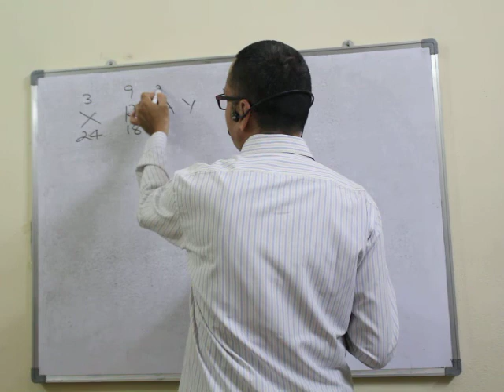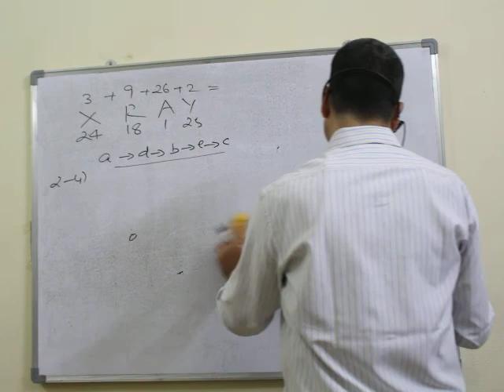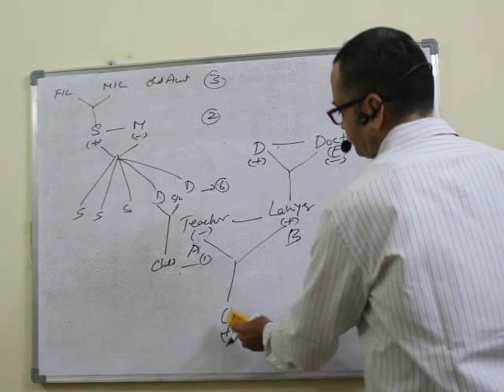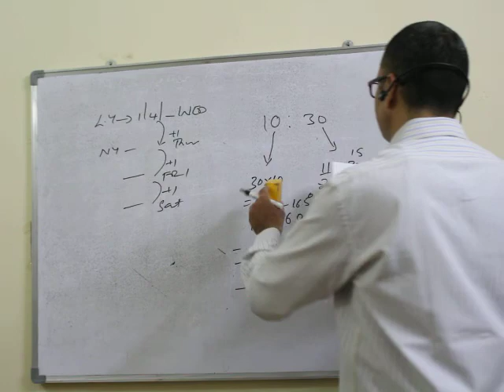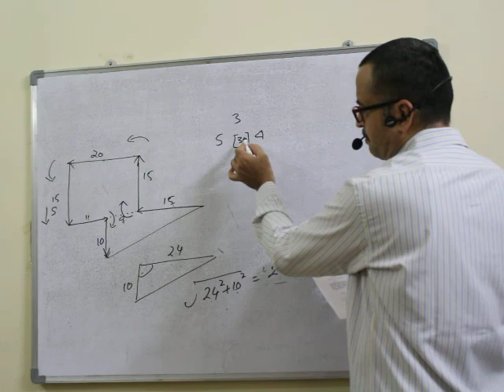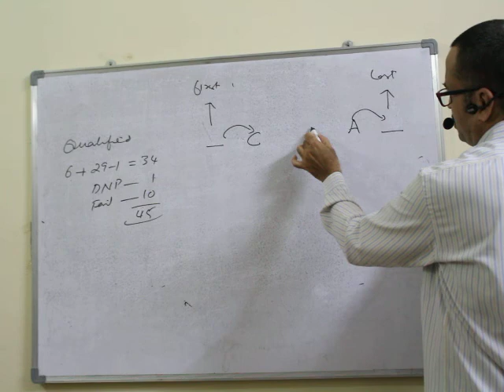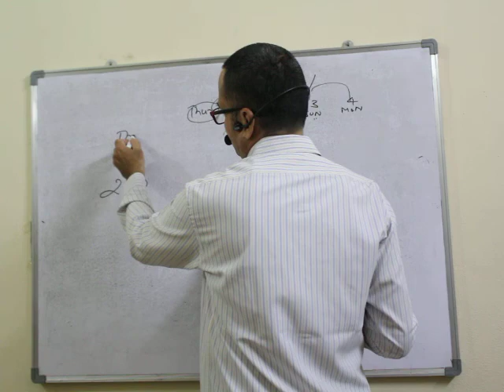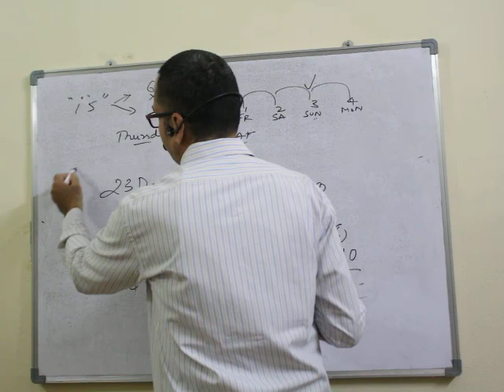SSC CGL Tier I win test 9 Reasoning Explanation with shortcuts by K.M. Jaya Rao Sir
SSC CGL Tier I win test 9 Reasoning Explanation with shortcuts by K.M. Jaya Rao Sir, Sakshi columnist & Senior Faculty at Dimensions Coaching Center, Guntur & Vijayawada. Ph: 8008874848